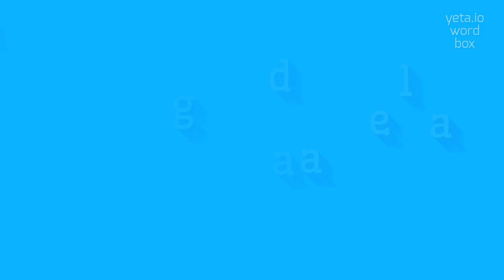How to say "magdalena"! (High Quality Voices)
Watch in this video how to say and pronounce "magdalena"!